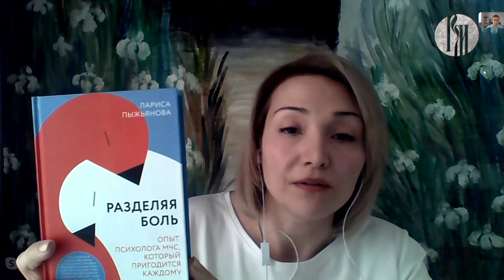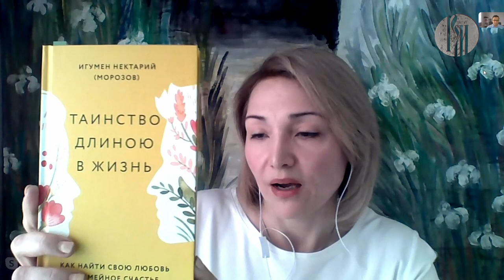"В Движении". Православное издательство "Никея"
Вся наша жизнь изменилась, как только мы были вынуждены самоизолироваться от всего мира. Как издательское дело переживает это кризисное время в период всеобщего карантина? На какие книги для душевного семейного чтения необходимо обратить внимание в первую очередь? Расскажет ведущий редактор Издательства "Никея" Яна Грецова.

Программу ведёт Равид Гор.